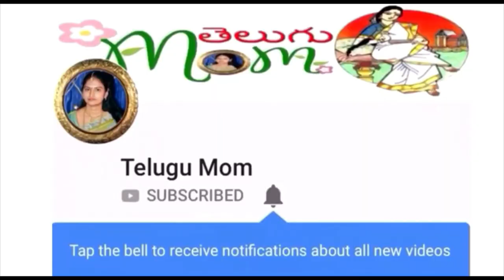My Morning Routine Vlog || Chana Pulao Recipe || Tomato Dosa Recipe || Coconut Ladoo Recipe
Indian Mom House  Wife Tuesday Morning Routine Vlog || Kid's lunch box recipes || Chana Pulao Recipe || Tomato Dosa Recipe in telugu || Coconut laddu recipe in telugu || Telugu Mom // breakfast recipes

Pushpa